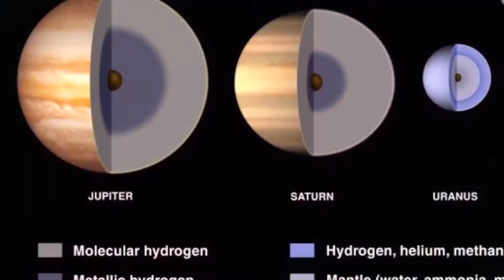in witch planet dimond rain||ऐसे ग्रह जहा हीरे की बरिस होती है।🤑🤑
DESCRIPTION:-●●●●●●●

इस वीडियो मे हम वैसे ग्रहो के बारे जानकारी प्राप्त करेंगे,जहा के वातावरण मे हीरे की बारिश होती है।

इन ग्रहो को वैज्ञानिक भाषा मे दानव ग्रह भी कहा जाता है, क्यो की? यहा के वातावरण मे मिथेन,h2,he जैसे गैस की मात्रा ज्यादा है।

इसलिये जब भी आकाशीय हलचलो होती है, तो

यहा पर मौजुद मिथेन के अणु टूटकर कार्बन और hydrogen मे बादल जाता है।

फिर तत्पश्चात ये कार्बन आकाशीय विपदाओ के कारणवश ग्रेफाईड मे बादल जाता है।

और ग्रेफाइड अत्यधिक दाब के करन हीरे मे परिवर्तित हो जाता है।

ये है हमारे ब्रह्मांड की अद्भुत क्षमता की ग्रहो पर भी ऐसे अश्हनीय घटना होती रह्ती है।

ॐ卐☪︎✝︎

in this video we know about witch planet.s who have rain the dimonds. here ch4 mithen are make the carbon and carbon make the dimond with a high presser.

so if you know the better in this topics.

you want to watch this video.